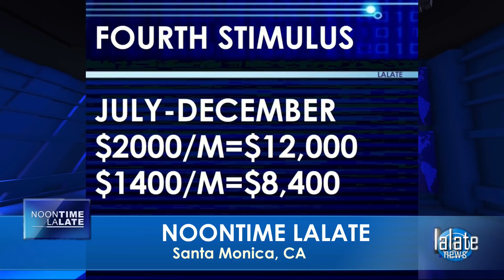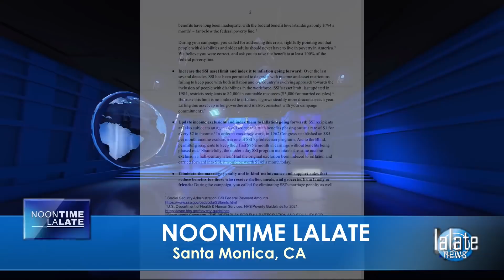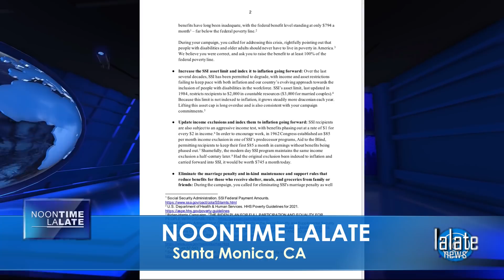YES!! FOURTH STIMULUS CHECK Today [MSC Stimulus Throwback]: 4TH Stimulus Check: STREET AND STIMULUS!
🌙 OVERNIGHT LALATE 🌙 GREAT NEWS: NOVEMBER 19 2021 🦅 💜 JOIN as a Member | ☑️ SUBSCRIBE | 📬 LALATE ALERTS | Fourth Stimulus Check Update Today 2021 | Fifth Stimulus Check | Multiple Monthly Stimulus Check Update | $1400 Third Stimulus Check & Third Stimulus Package Update 2021 | Second Stimulus Check & Second Stimulus Check Update 2020 | $10,000 EIDL GRANT CARES ACT 2020 | $2,000 CASH ACT 2020 | $2400 ($200/month) SSI SSDI SA VA RB Bill 2021 | $50,000 Student Loan Debt Forgiveness Bill 2021 | National and Sports News 2021 | Also covered: PUA, FPUC, LWA, EIDL, UI, Hazard Pay. | Fourth Stimulus Check Update and stimulus package update and stimulus check 4 update and fourth stimulus package and stimulus check update | $3600 $3000 Child Stimulus Check | $1400 Paid Sick Leave | $1500 Earned Income Tax Credit | $5,000 EIDL Check. || YES!! FOURTH STIMULUS CHECK Today [MSC Stimulus Throwback]: 4TH Stimulus Check: STREET AND STIMULUS!

0:00    Intro:  Stimulus Check

1:00 STIMULUS CHECK UPDATE
2:00 SECOND STIMULUS CHECK
3:00 THIRD STIMULUS CHECK
4:00 FOURTH STIMULUS CHECK
5:00 FIFTH STIMULUS CHECK